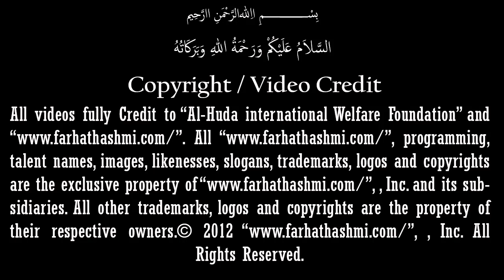Traps of Shaitan - Shaitan Ki Chalain - Dr Farhat Hashmi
cover topics::

Traps of Shaitan
 Shaitan Ki Chalain
Shaitan Gunah Kaise Karwata Hain?
 Ham Gunahon Se Kaise Bachhen?
 Insaan aur Shaitan Ki Jang
  Shaitan ki chaal

 فرحت ہاشمی